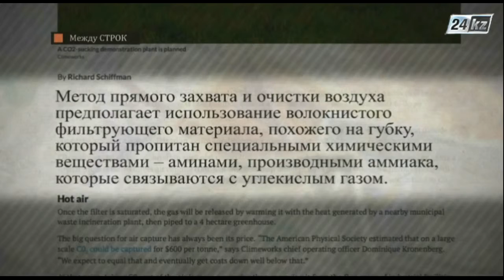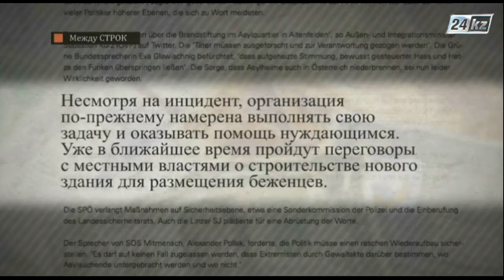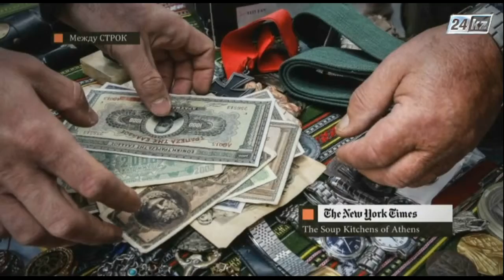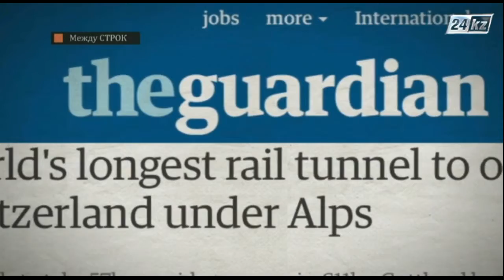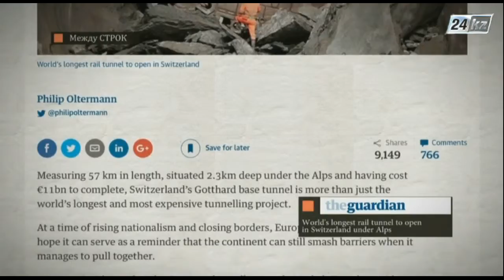Между строк. Швейцария займется очисткой воздуха